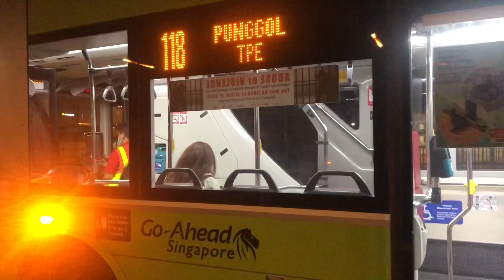MRTravels on a Bus: SG5920A in Service 118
This video was taken on 15 June 2022, with my phone and tripod mounted on my backpack.